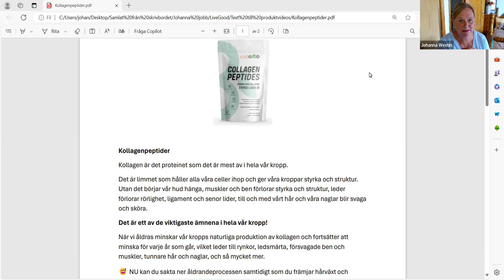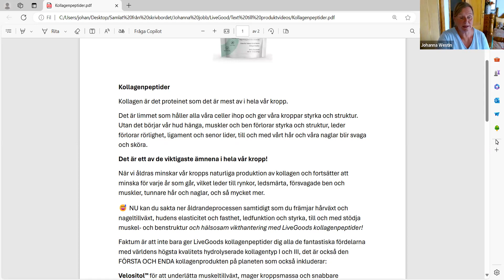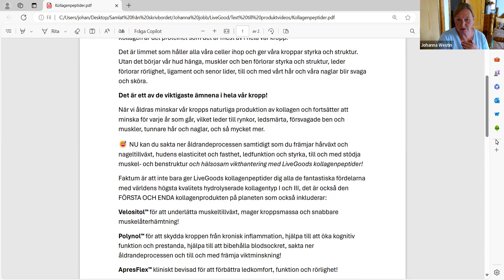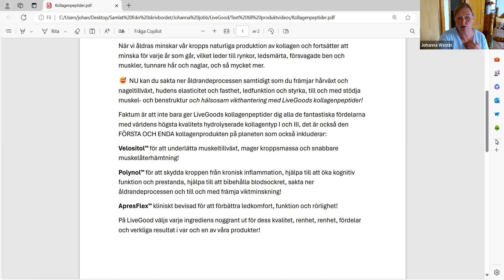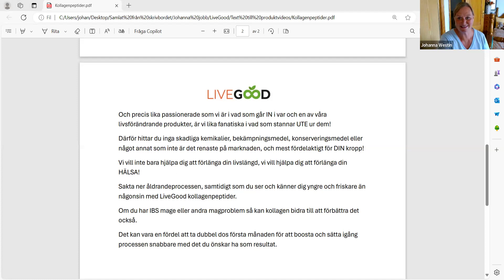LiveGood KOLLAGEN Peptider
Innehåller också:

Velositol™ för att underlätta muskeltillväxt, mager kroppsmassa och snabbare muskelåterhämtning!
Polynol™ för att skydda kroppen från kronisk inflammation, hjälpa till att öka kognitiv funktion och prestanda, hjälpa till att bibehålla blodsockret, sakta ner åldrandeprocessen och till och med främja viktminskning!
ApresFlex™ kliniskt bevisad för att förbättra ledkomfort, funktion och rörlighet!
På LiveGood väljs varje ingrediens noggrant ut för dess kvalitet, renhet, renhet, fördelar och verkliga resultat i var och en av våra produkter!